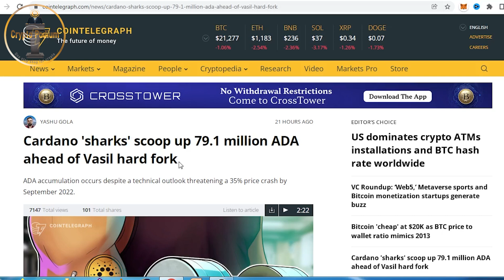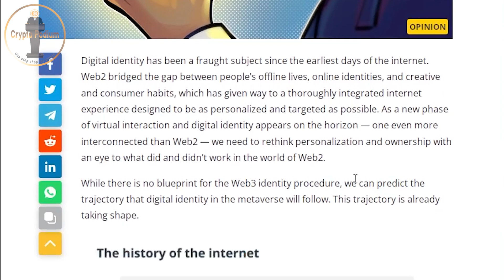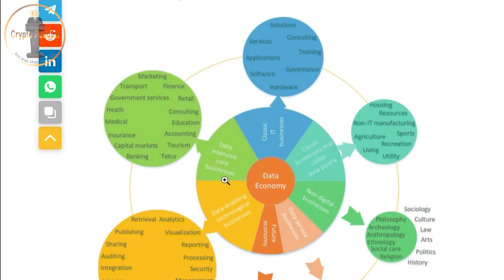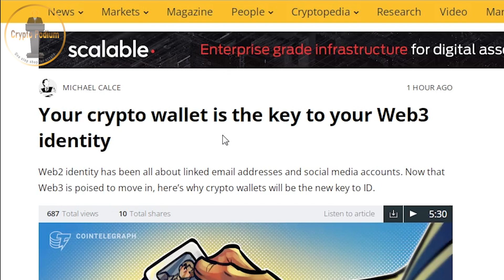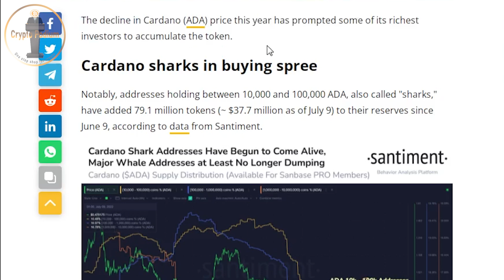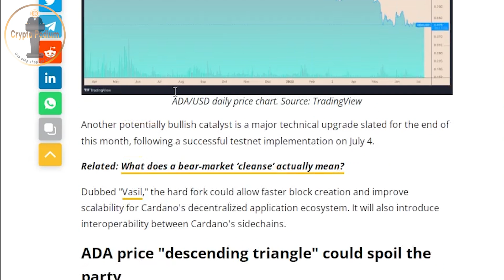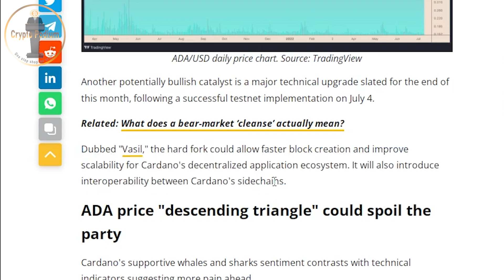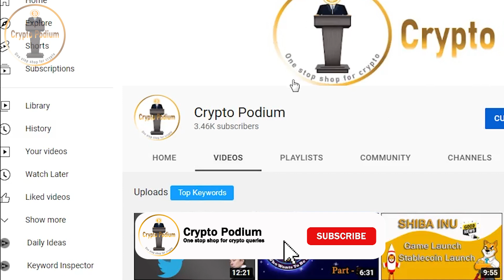CARDANO(ADA) Major Update | Your crypto wallet is your identity in WEB 3.0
Hi Friends,
In this video we will try to understand the cardano major update along with web 3.0 identity in future.